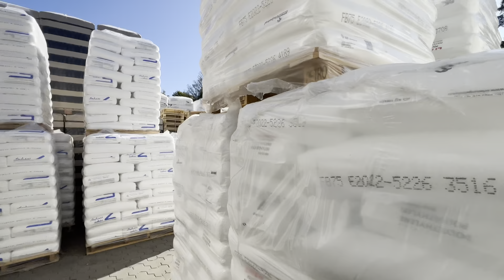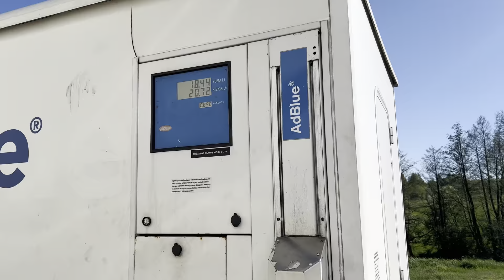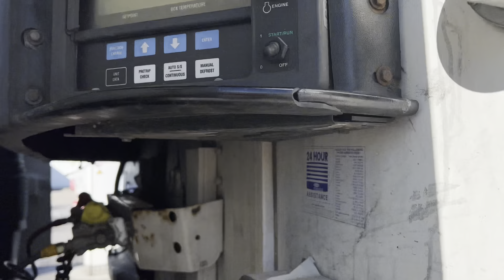Дальнобой. Неплановое ТО РЕФА. Купили КОВРЫ ЧЕХЛЫ ШТОРЫ- дорогой комплект! Дальнобой по Европе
Всем привет, вы на канале Макс Дальнобой рад всех вас приветствовать на моем канале! Канал Crazy Driver для начинающих дальнобойщиков , которые только получили Категория Е и собираются устроиться в Дальнобой . Я работаю на фирме Гиртека (Girteka Logistic). Эту фирму можно поделить на несколько частей а именно - Гиртека круги и Гиртека Каденция но в данный Момент я работаю именно в Гиртека круги. Для всех желающих новичков присутствует Гиртека стажировка где без проблем вас обучат! В данных выпусках я буду обозревать Гиртека 2020 так как на дворе сейчас 2020 год. Рассмотрим вместе с вами Дальнобой по Европе без опыта и конечно же Дальнобой по России без опыта я же на кругах работаю) И опять маленькая поправочка год же 2020 значит Дальнобой по Европе 2020 а так же Дальнобой по России 2020 вот теперь правильно. Да и вообще посмотрим на весь Дальнобой без опыта в целом все его плюсы и минусы. Поговорим о парках Гиртеки, а именно это Гиртека Смоленск так же ни куда без Гиртека Вильнюс и Гиртека Шауляй . Я давно работаю на фирму Гиртека, поэтому могу многое рассказать. В далеком прошлом фирма Гиртека без опыта не набирала водителей, но теперь Гиртека тест драйв ввела который может пройти каждый. Таким образом Гиртека трудоустройство теперь открыто для всех желающих. Гиртека забастовка что я могу сказать , ну тут у всех мнения расходятся , многих  Гиртека забастовка оставила без работы! Ведь зарплата в Гиртеке немного упала по сравнению с прошлым годом. Гиртека зарплата теперь говорят не та, не такая высокая. Я попытаюсь собрать Гиртека отзывы 2021 у других водителей с фирмы Гиртека. Дальнобойщики в целом неплохая профессия, но увы она не для всех! Дальнобойщики Гиртеки в принципе дружные ребята, по крайней мере на Гиртека круги. Чего не могу сказать о Гиртека каденция. Про фирму Гиртека ходит очень много слухов как хороших так и плохих. Поэтому Гиртека производит набор водителей в постоянном порядке..
 Кто хочет попробовать Дальнобой с нуля то я могу посоветовать фирму Гиртека для набора опыта, так же это касается и Дальнобойщики без опыта.  В моих выпусках я буду разбирать такие рабочие моменты как заезд на паром пошаговой инструкцией. Так же разберем подъезд к рампе для тех кто вообще не понимает принцип движения сцепки. Рассмотрим такой вопрос как отцепить полуприцеп от тягача в правильном порядке ну и конечно же в обратном порядке как зацепить полуприцеп самостоятельно. Так же рассмотрим как крепить груз в полуприцепе. И затронем не мало важную тему как заполнять дозволы ведь заполнение дозволов это важно  чтобы не накосячить. Работа дальнобойщика это трудная профессия в плане того что ему нужно очень много держать информации у себя в голове! И чуть не забыл , конечно же мы будем изучать и познавать РТО так называемый Режим Труда и Отдыха водителя. Ведь РТО в Европе нельзя нарушать вообще! Многие кто хочет начать дальнобой с нуля не могут решить Гиртека (Girteka) или Крейс (Kreiss) это 2 очень похожие фирмы на первый взгляд. Но все же отличие от Крейс (Kreiss) имеется  и мы в этом разберемся! Категория Е сейчас практически у каждого  сейчас очень много перевозчиков и поэтому зарплаты снижаются везде а не только в Гиртека. Ну а мои 12 колес выдвигаются в Дальнобой по России 2020 и надеюсь встретить на своем пути Калян86 очень сильно хочу с ним пообщаться! Калян86 тоже давний дальнобой и знает принцип этой всей системы ! Ну а я отправляюсь в Дальнобой по Европе 2021 надеюсь увидеть так же несколько хороших блогеров таких как Дальнобой папа ну и конечно же Вова из Польши и я очень надеюсь их увидеть и просто пообщаться и попить кофе , ведь работа Дальнобойщика трудна ведь бывает такое что и не с кем поговорить по пути! Теперь Гиртека без опыта берет всех желающих. Стажёр Дальнобойщик пришел работать в Гиртеку.